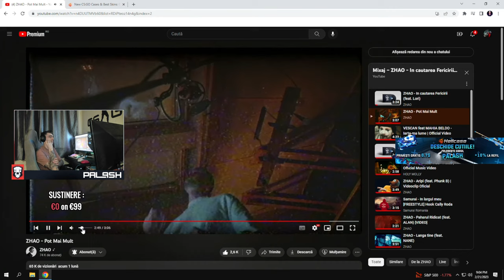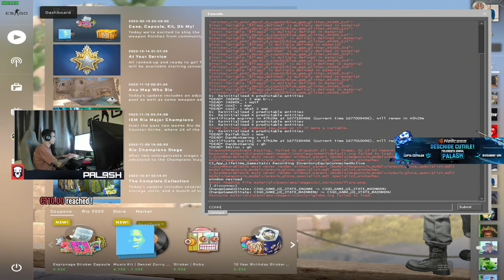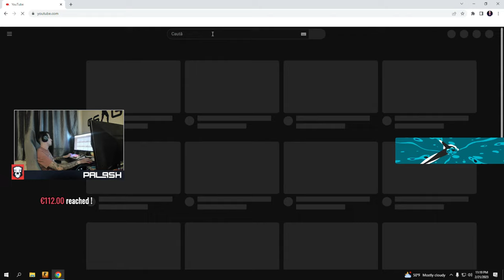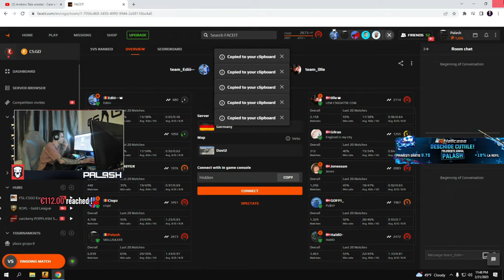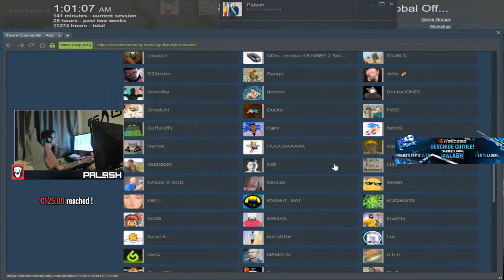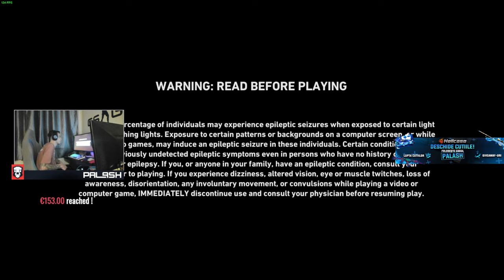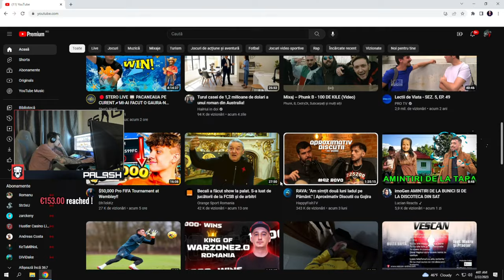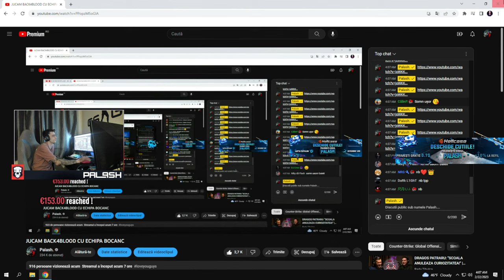JUCAM BACK4BLOOD CU ECHIPA BOCANC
💧GEAR💧
Mouse : Logitech Wireless Superlight
Casti : Logitech g pro
Tastatura : Logitech G513 Carbon
Mousepad : Logitech G640